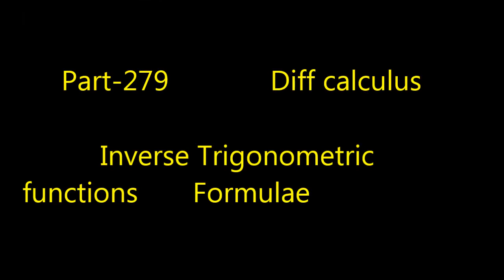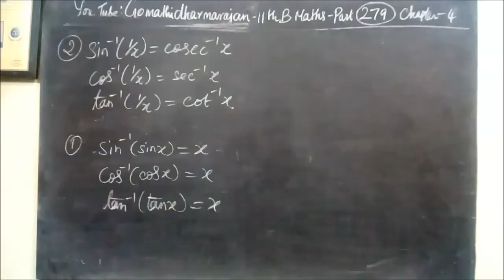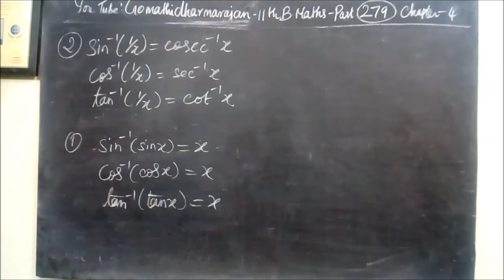11th B-Maths [Part-279] Inverse Trig-formula Diff calculus Gomathi dharmarajan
11th B-Maths [Part-279] Inverse Trig-formula Diff calculus Gomathi dharmarajan